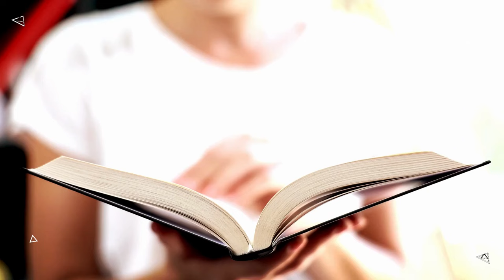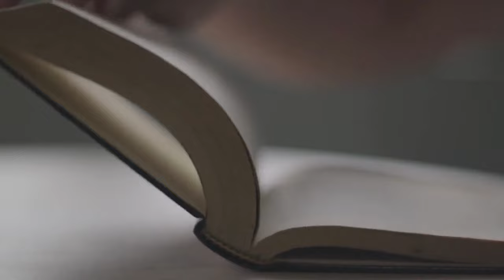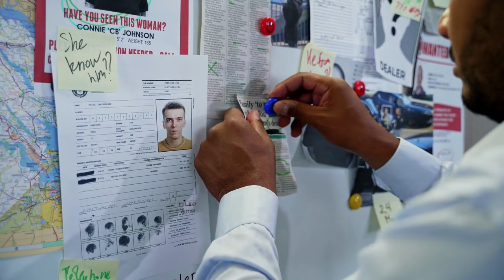The Untold Truth about Pat Garrort's Enigmatic Life | West America Facts | Billy the Kid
Welcome to West America Facts! In this intriguing video, we dive deep into the enigmatic life of Pat Garrett, the legendary figure often shrouded in mystery. Prepare to be captivated as we unveil the untold truths and reveal the secrets surrounding this mysterious historical icon.

From his humble beginnings to his controversial end, we leave no stone unturned in our quest to understand the real Pat Garrett. Through meticulously researched accounts and expert analysis, we aim to shed light on the lesser-known aspects of his life, examining the man behind the myths.

Discover the hidden stories that have eluded historians for centuries. We delve into Garrett's fascinating connections, the truth behind his lawman image, and the secrets he guarded fervently, all while providing a fresh perspective on his impact on the Wild West.

Our team has scoured archives, interviewed experts, and consulted rare documents to bring you a comprehensive narrative of Pat Garrett's life like never before. Unraveling the truth may challenge the conventional notions you've come to know, leaving you with an enlightened understanding of this intriguing historical figure.

Whether you're a history enthusiast, a Wild West aficionado, or simply curious, this video is a must-watch. Join us on this captivating journey as we present "The Mysterious Life of Pat Garrett Revealed: Unraveling Untold Secrets."

Don't miss out on a single detail as we unlock the mysteries surrounding Pat Garrett's life.